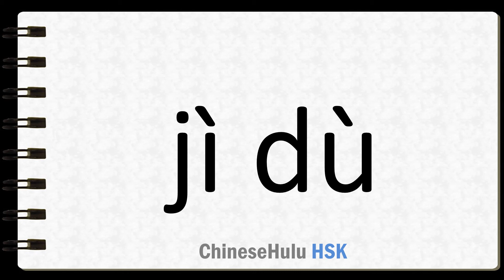How to Say period of three months in HSK Chinese